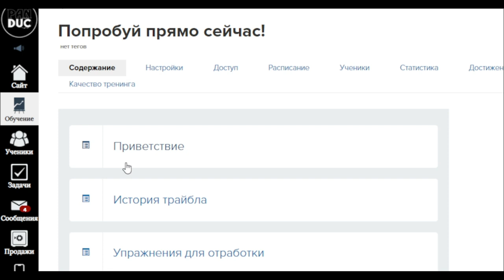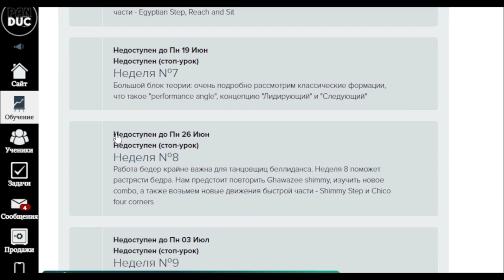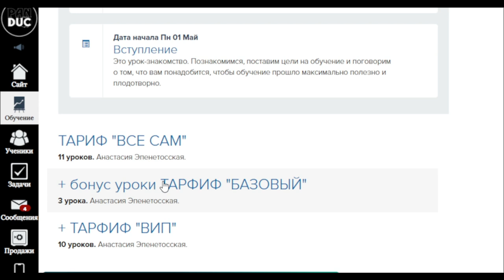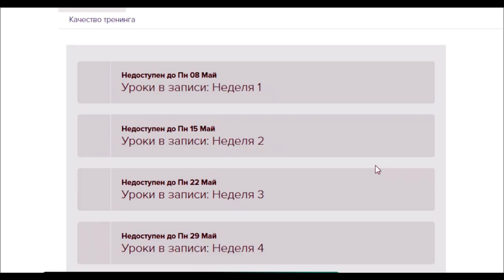Как проходит обучение в Онлайн Студии трайбл беллиданса, фитнеса и йоги PANDUC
Онлайн курс по Групповому импровизационному беллидансу ATS (FCBF Style) Level 1
Старт - 8 мая 2023 г.
Длительность - 10 недель.

Сегодня, этот курс стал бестселлером нашего онлайн обучения.

Родившись несколько лет назад, он модифицировался и сейчас закрывает потребности любой, даже самой придирчивой аудитории.

Сегодня курс разделен на Тарифы и имеет частичную оплату.

Основное обучение составляет 10 недель. Далее, каждому студенту выделяется дополнительные две недели для прохождения творческого контрольного мероприятия. Оно и показывает результативность обучения.

Итак тарифы:

ВСЕ САМ (вы уверены в себе, работаете полностью самостоятельно, основная задача - познакомиться с обучением PANDUC, домашнее задание выполняется без проверки и по желанию, обратная связь в тарифе не предусмотрена. Сертификат на этом тарифе не предусмотрен)

- 10 уроков = 10 недель (теория и практика)
- домашние задания
- раздаточные материалы
- ссылки на доп.сервисы
- музыка для тренировок
- контрольное мероприятие (плюс 2 недели)
ИТОГО = 12 недель основного обучения курса.

Тариф БАЗОВЫЙ ( все, что было предусмотрено на предыдущем Тарифе плюс 5 сессий для обсуждения дз, чат, бонусные уроки и сертификат при условии выполнения всех дз и успешного прохождения контрольного мероприятия. Плюс новинка +31 день доступ к обучающему курсу после его окончания)

- чат с единомышленниками
- проверка заданий
- обратная связь
- 5 сессии вопрос-ответ
- сертификат об участии*
- бонус урок по восстановлению после тренировок
- бонус урок по сагатам
- бонус урок по созданию сценического выступления
- продление на +31 день

Тариф ВИП (он для самых стойких, кто хочет разобраться, научиться и готов брать по максимуму. Личная проработка слабых мест, индивидуализация. Я лично курирую Вип тариф, потому что этот подход максимально мне близок)

- еженедельные сессии вопрос- ответ
- продление на +91 день
- все сессии вопрос-ответ предыдущих потоков в записи
- все вебинары из серии "Создай свой уникальный трайбл образ"
- чат с куратором
- индивидуальная обратная связь

*Сертификат о прохождении курса выдается только при своевременной сдаче всех домашних заданий и успешном прохождении контрольного мероприятия.

31.07.23
Выпускной Потока 3 Курса по "Групповому импровизационному беллидансу/ATS®/FCBD®Style Level 1"